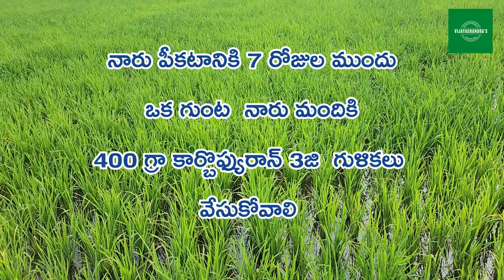పురుగుల నివారణకు సరైన పురుగు మందులు వాడాలి| Use recommended pesticides to the pests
పురుగుల  నివారణకు సరైన పురుగు మందులు వాడాలి| |  Use recommended pesticides to control pests .. a skit